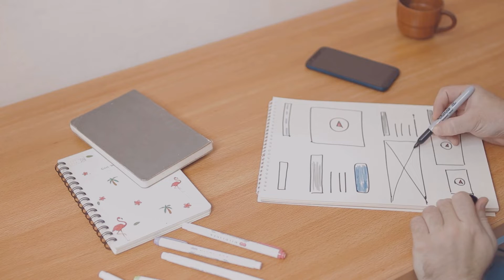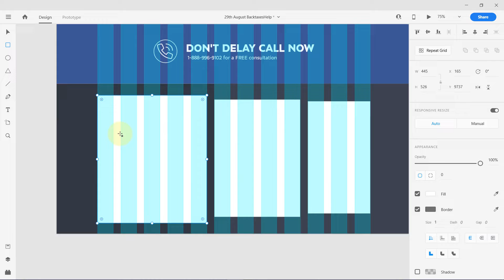Creative Layout Design for Web and Mobile Apps → See Description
Stop designing boring boxes styled layout for website and mobile app
(Udemy)
(SkillShare)

17+ Pro UI UX Design Course bundle for $99 (Biannual)